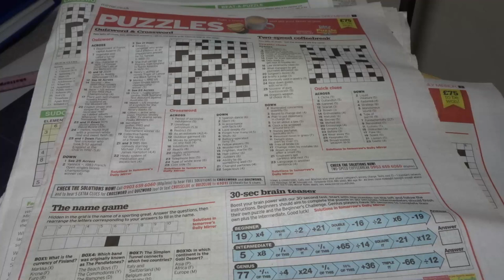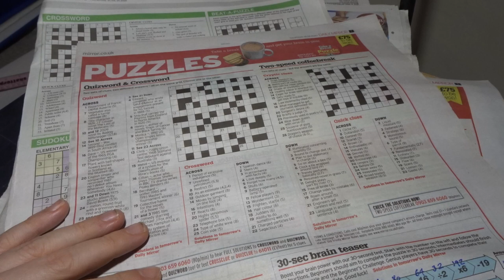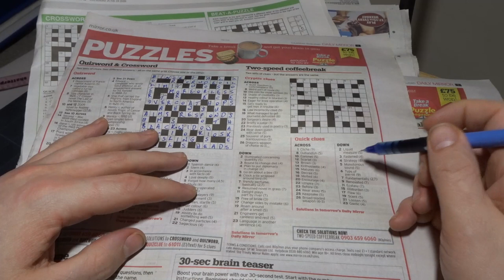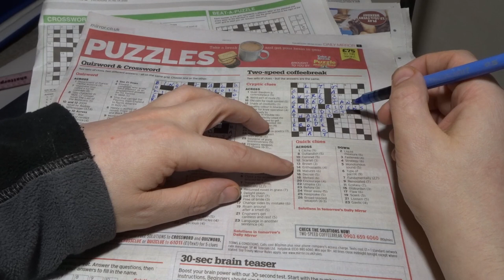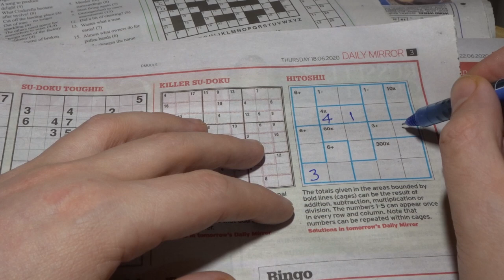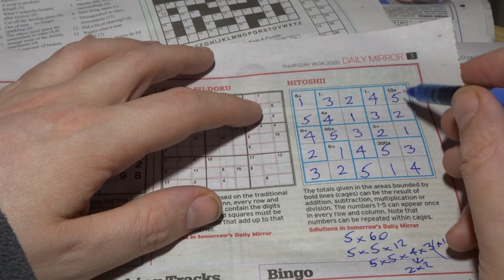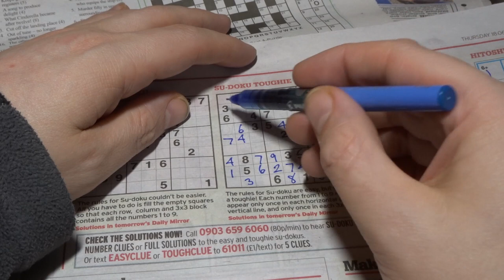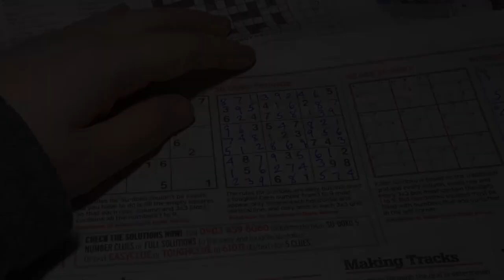Puzzle Pages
Happy New Year folks. In this video I'm working through some crosswords and a sudoku puzzle.